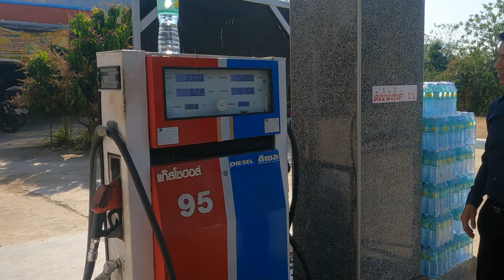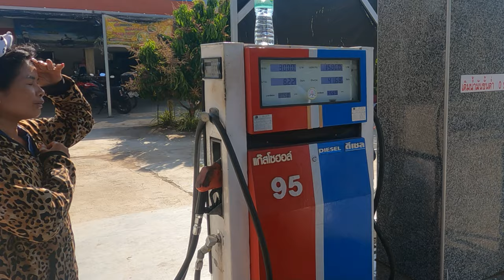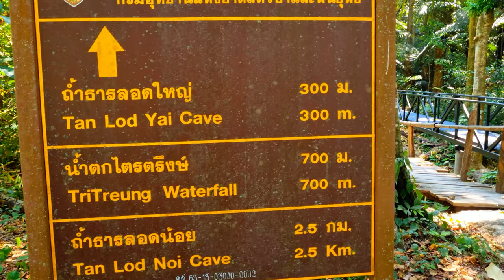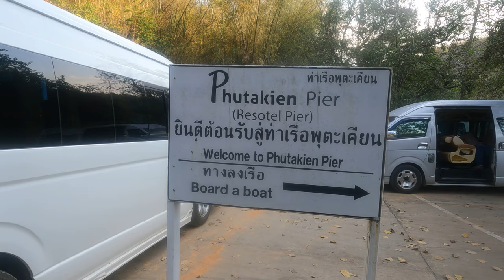GIANT THAI Cave - Tam Than Lod Yai - Taking the ferry - Kanchanaburi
On the road from Uthai Thani to Kanchanaburi, we thought we could make a quick stop on flipflops at Tam Than Lod Yai in the Chaloem Rattanakosin National Park. Better were propper shoes to do the hike :-) but the cave was gigantic and gorgeous!! We entered the park on the northern side and from there on it will take you about a 300 m walk to get there. If you enter at the south side of the national park you have to walk 2.5 km.
Later on we took the short cut and took the ferry instead of the winding road,...fun, quick and supereasy!
Our final destination in this video was the Phutakien pier.

- Ferry: ท่าเรือแพขนานยนต์ไปอำเภอศรีสวัสดิ์

TRAVELTIP!!
This man can speak English, is a very good and calm driver and can give you a lot of cultural and culinary tips along the way! He can be your translator if your Thai isn't adequate enough to talk to the locals!